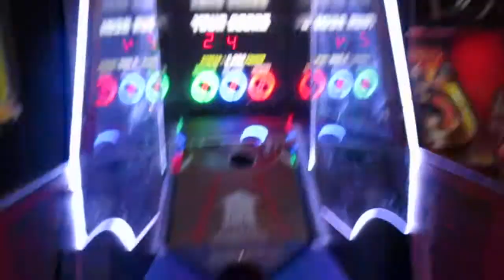Tailgate Toss Beanbag Game Dave & Buster's Milwaukee, WI 4-8-17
I tried the Tailgate Toss beanbag game for my first time after L. Michelle and I got together for dinner. This was a fun game!